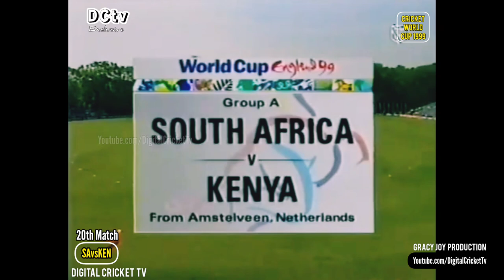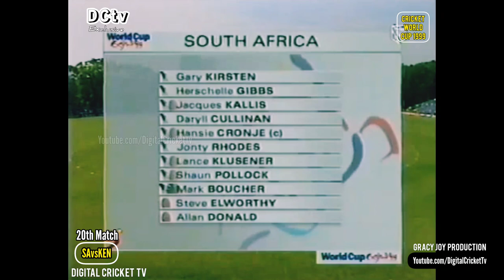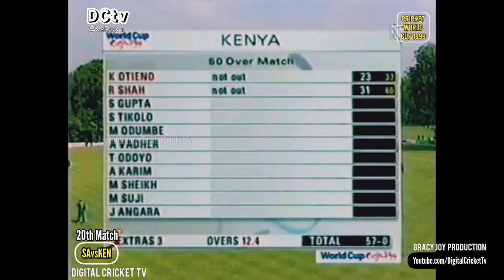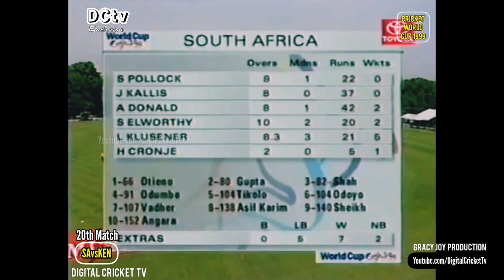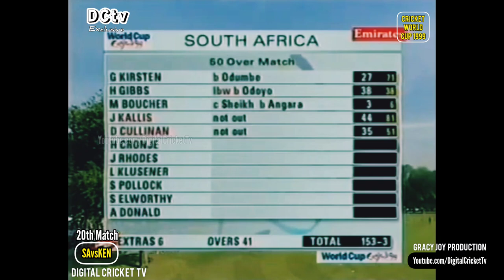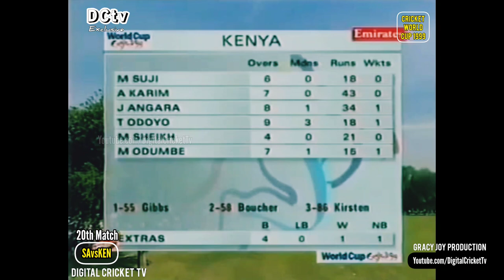SOUTH AFRICA vs KENYA / 20th Match / Cricket World Cup 1999 / Rare HD Highlights / New HD Video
CRICKET WORLD CUP HISTORY
ICC CRICKET WORLD CUP - 1999 / ENGLAND

SOUTH AFRICA vs KENYA
20th Match
RA Ground, Amstelveen, Netherlands
26 May 1999

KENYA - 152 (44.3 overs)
Ravindu Shah 50 (64)
Lance Klusener 5/21 (8.3 overs)

SOUTH AFRICA - 153/3 (41 overs)
Jacques Kallis 44* (81)
Maurice Odumbe 1/15 (7 overs)

South Africa won by 7 wickets
*South Africa qualified for Super Sixes stage. Kenya eliminated.

Lance Klusener (SA)

Enjoy Classic World Cup Match
Youtube Cricket Channel of GRACY JOY PRODUCTION (INDIA)
DCT Team
Special updates:
*International Cricket News
*Old and Classic Cricket
*Rare Cricket Videos
*Cricket History Videos
*Best of All Cricket World Cup